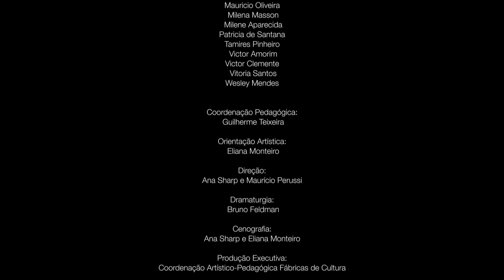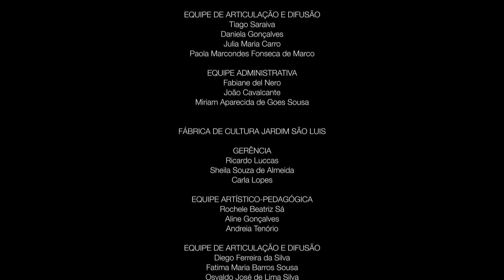Espetáculo Desova (Making Off / Documentário) - Projeto Espetáculo 2013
Registro audiovisual do Projeto Espetáculo 2013 dos aprendizes da Fábrica de Cultura Jardim São Luís. O Projeto Espetáculo é uma experiência coletiva de produção artística em que os participantes vivenciam todos os aspectos da montagem de um espetáculo, com a orientação de educadores e encenadores. A dramaturgia é construída de forma colaborativa, de modo que os aprendizes possam contribuir para o roteiro com suas experiências, ideias e visões de mundo. Os trabalhos de iluminação, produção, cenografia, figurino são realizados com a participação ativa e envolvimento de todos os participantes.

SOBRE O ESPETÁCULO DESOVA:
“Desova é o resultado de um processo criativo em que os aprendizes e os educadores se lançaram juntos numa aventura de reflexão e autodescoberta. Uma verdadeira jornada heroica, cheia de desafios, tanto no nível da ficção como no nível do trabalho realizado em sala de ensaio. Sendo assim, a escolha do mito grego do Minotauro, como base narrativa do trabalho, iluminou um tema difícil e urgente, diretamente ligado à comunidade da região do Jardim São Luís: a morte precoce e violenta de jovens.
A força e o entusiasmo dos aprendizes em contar essa história tão sombria são flagrantes em cada cena do espetáculo. É impossível não se sensibilizar com esse fato. Um traço característico da arte do teatro é sua capacidade de gerar reflexão sobre o seu próprio tempo. Nos corpos, nas vozes e movimentos desses meninos, o teatro se afirma, no entanto, não apenas como ato de reflexão, mas como celebração da vida que adentrou as trevas para se renovar e revigorar.” Maurício Perussi, diretor.